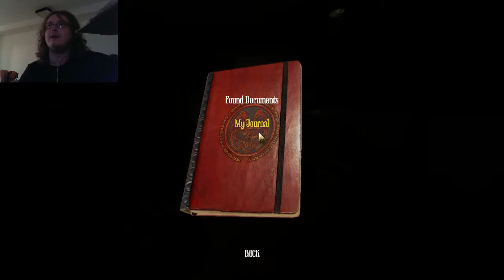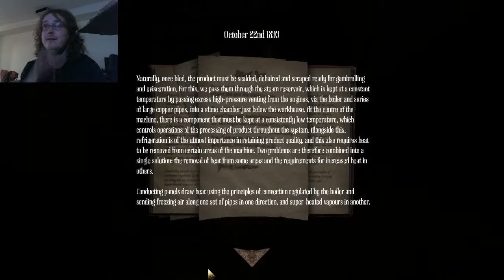Amnesia A Machine For Pigs With Johnyliltoe - Part 10 - It Just Had To Be Water Demons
Back like a terrible invisible ex.